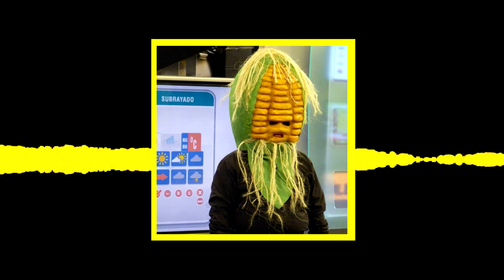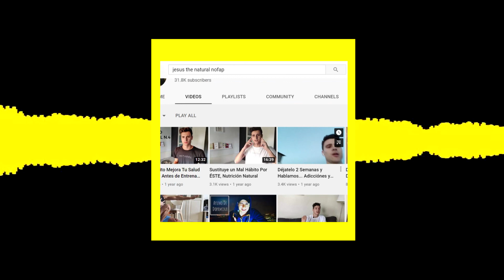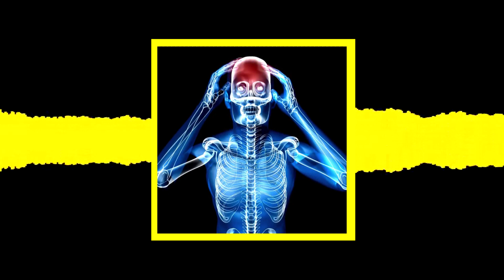Adicción a la MASTURBACIÓN, bullying... la historia de Rodrigo (testimonio NoFap con VOZ ORIGINAL)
La historia de Rodrigo, un joven mexicano que descubrió los excesos de la masturbación y la pornografía muy joven. Víctima de bullying, podrás escuchar de primera mano, con su voz real, el infierno por el que pasó... y cómo descubrió el movimiento NoFap.

📗Mis libros en Amazon